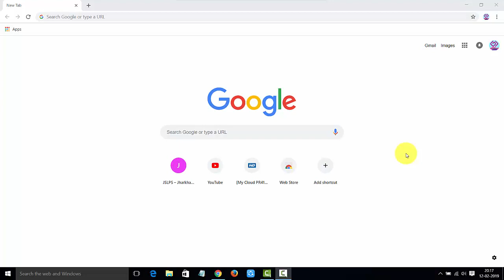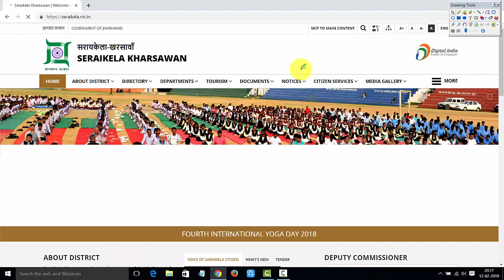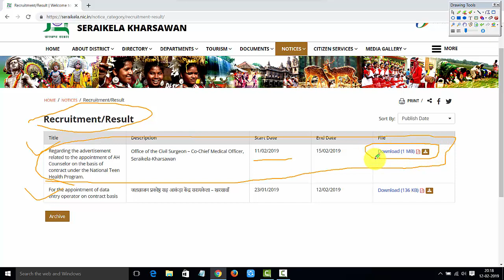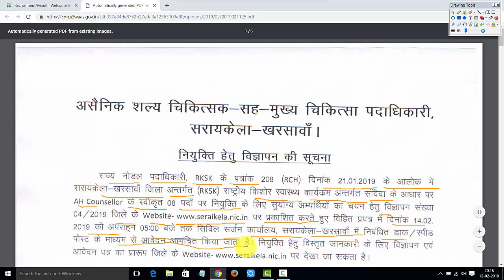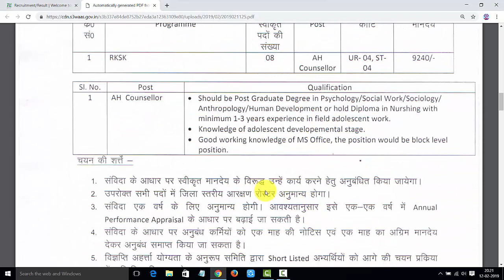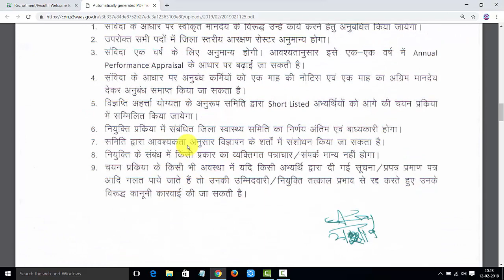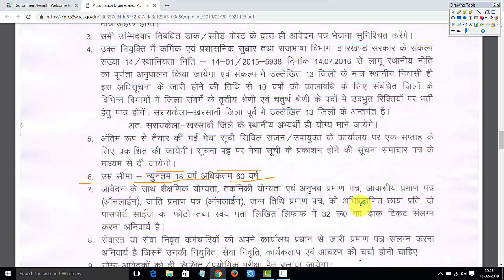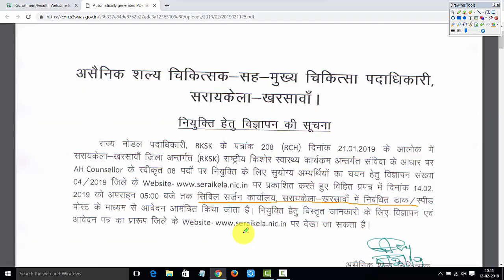RKSK Government job in saraikela jharkhand || सराइकेला झारखंड में सरकारी नौकरी || by gyan4u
Computer ROM क्या है ?और ये कितने प्रकार के होते है || Type Of rom in hindi || Gyan4u

MAC Address क्या होता है और इसका क्या काम है? What is MAC Address & its use || hindi  || gyan4u